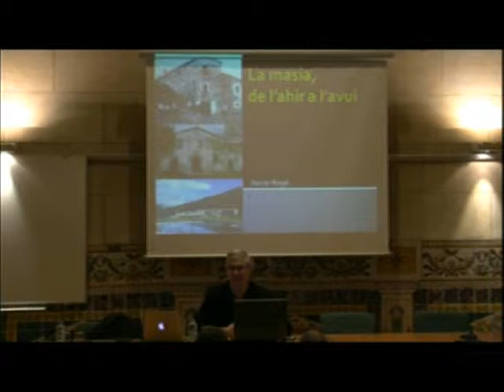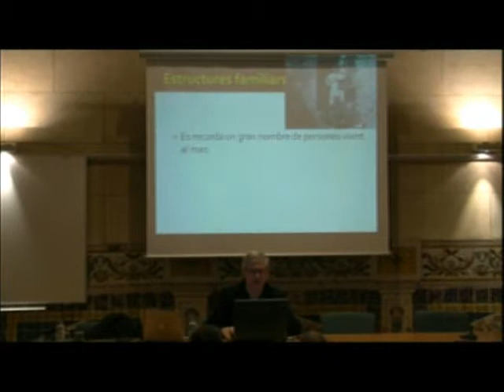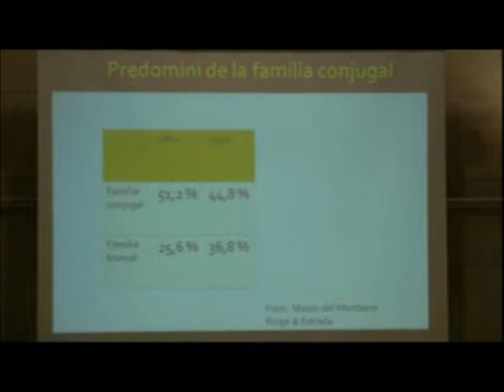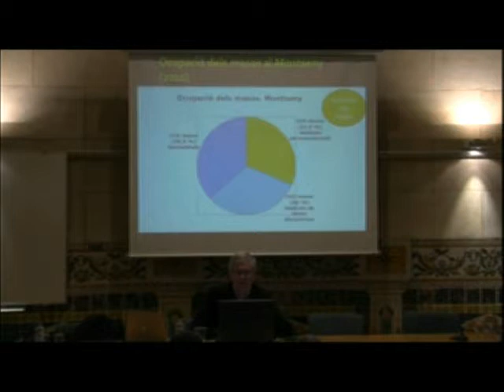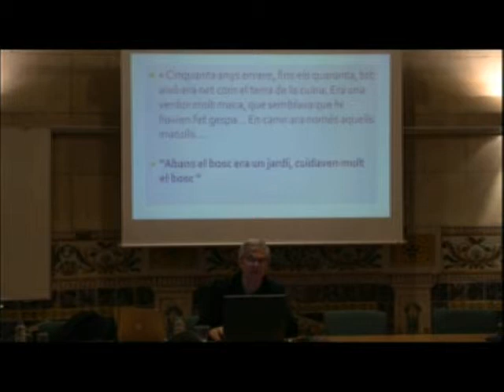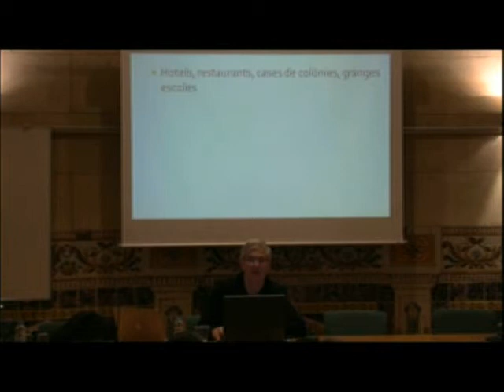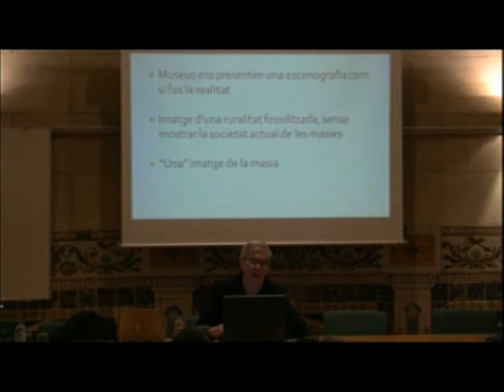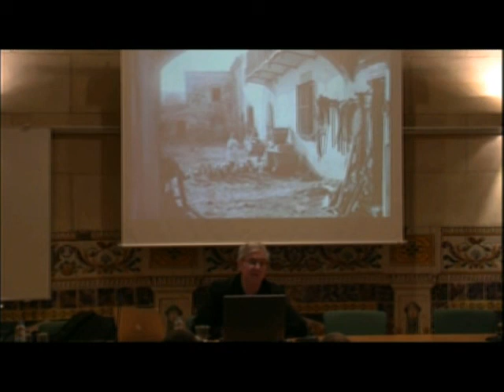«La vida a la masia: de l'ahir a l'avui»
Conferència de F. Xavier Roigé, professor d'Antropologia Social i degà de la Facultat de Geografia i Història de la Universitat de Barcelona (UB). La conferència es va pronunciar a l'IEC el 12 de març de 2015, en el marc del I Congrés del Món de la Masia: «Passat, present i futur del territori rural català». El Congrés, organitzat per la Institució Catalana d'Estudis Agraris, filial de l'IEC, es va celebrar els dies 11, 12 i 13 de març de 2015 a l'Institut d'Estudis Catalans.